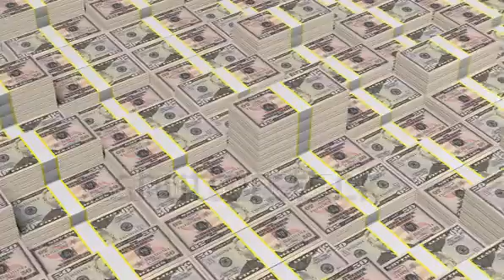make money online youtube